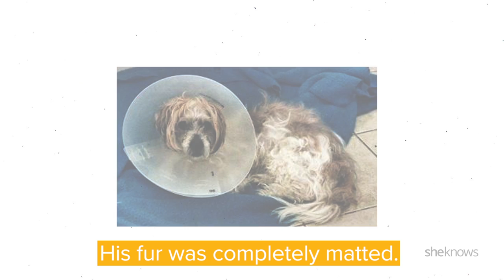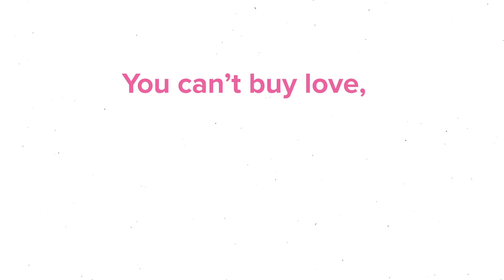A Dog Story: Einstein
This is the story of an 8 year old dog named Einstein, who suffers from terminal cancer, and his journey of being rescued and adopted.